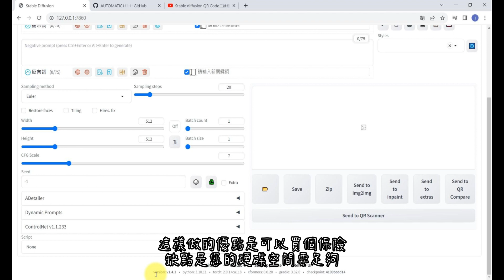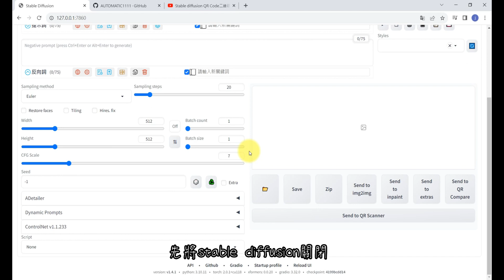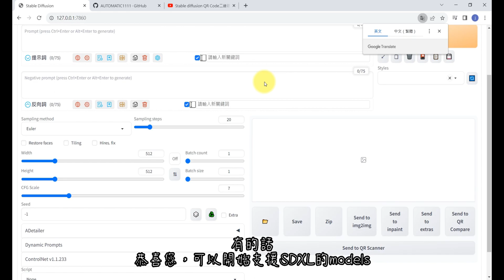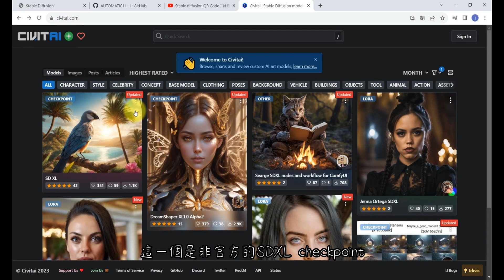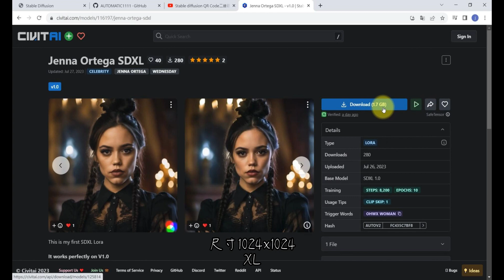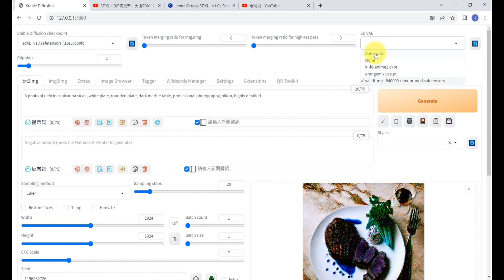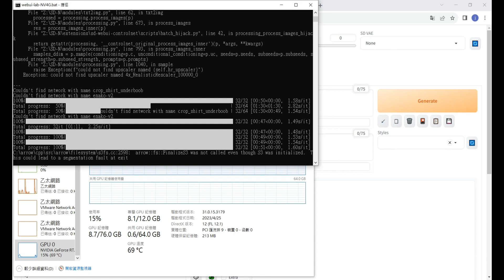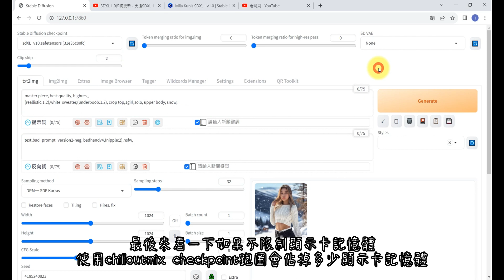SDXL 1.0如何更新，支援SDXL 1.0 的checkpoint與Lora資源哪邊下載?不同參數下所佔顯示卡記憶體測試。stable diffusion SDXL Video RAM Test.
civitAi網站

SDXL 1.0需要加上的參數
--no-half-vae

影片章節
00:08 第一部分 如何將Stable diffusion更新到能支援SDXL 1.0
02:52 第二部分 如何取得SDXL checkepoint與Lora資源
04:58 第三部分 SDXL 1.0簡單試用

其他老阿貝分享的影片:
將AI繪圖stablde diffusion裝到自己的google雲端硬碟系列: